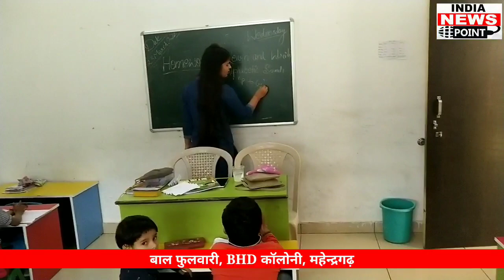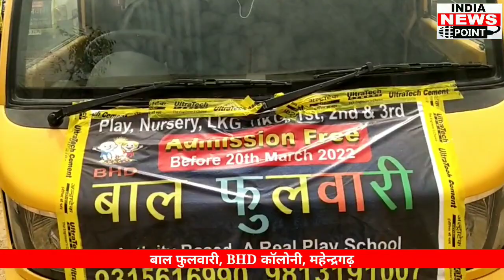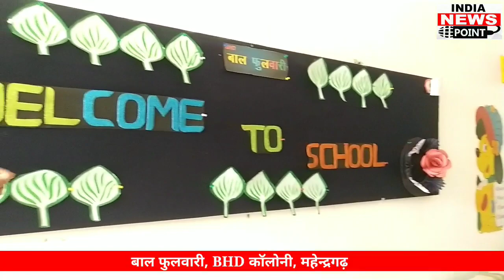Bal Phulwari Play School Mahendergarh बाल फुलवारी महेन्द्रगढ़ में होगी बच्चो की नींव मजबूत